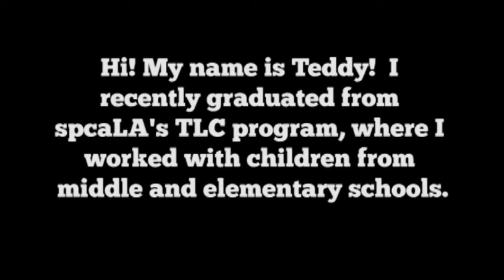Teddy (13-02787)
Hi! My name is Teddy! I recently graduated from the TLC program where I have worked with middle school, and elementary school children. Students have taught me basic obedience and some fun tricks. Come by and visit with me, I know you will fall in love.